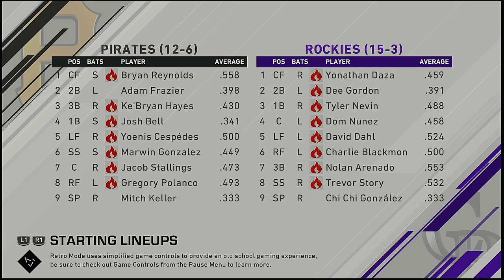MLB 2021 Season 4 15 2021 Pittsburgh Pirates @ Colorado Rockies